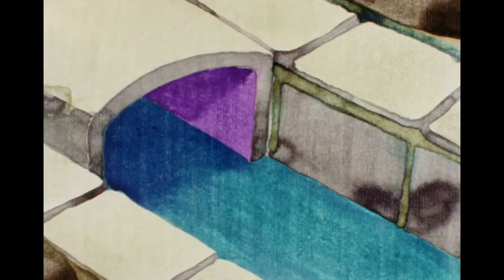Manga Sekai Mukashi Banashi S1E64 The Steadfast Tin Soldier (1977) Japanese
Based on the Steadfast Tin Soldier by Hans Christian Andersen.

A toy soldier made of tin had only one leg and loved the dancer doll. He tried to propose, but was fell out of the window because of the Jack-in-the-Box. Children passing by picked up the soldier.